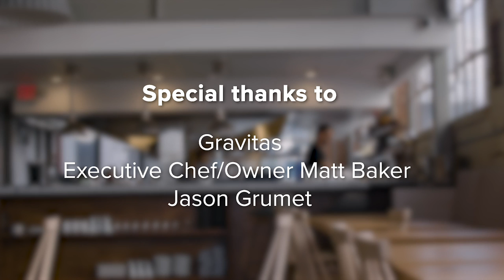Off The Menu With Monica: Jason Grumet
Is there such a thing as bipartisan energy policy?

In episode 6 of Off The Menu With Monica Trauzzi, Jason Grumet, founder and president of the Bipartisan Policy Center, breaks it down with Monica at Gravitas, a new restaurant in DC’s up-and-coming Ivy City neighborhood.

At a time when bipartisan action on any issue seems challenging, more policymakers on the right and the left are having serious conversations about clean energy. Jason and Monica talk about the shifting political perspectives on protecting the climate, hope for U.S. technology leadership and clean energy investment.

Off The Menu is a series that features energy thought leaders at exciting spots in D.C.’s food scene and gives you an inside view of the energy issues of the moment.